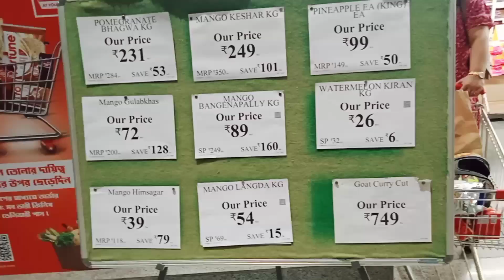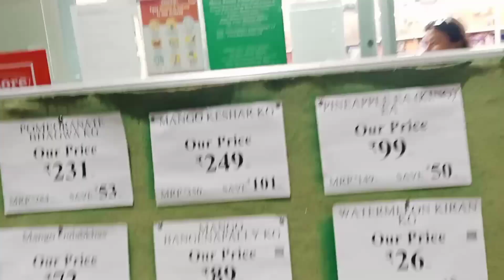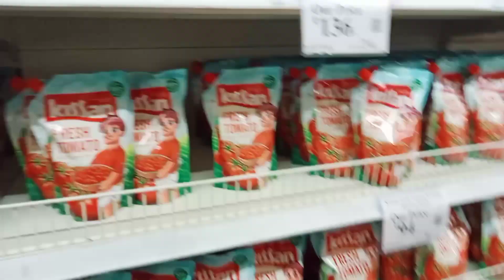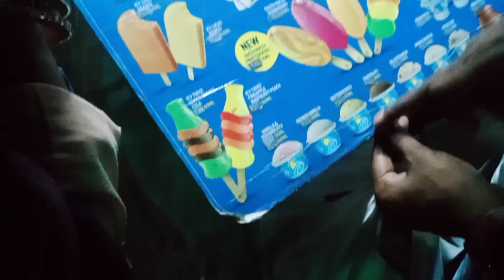Kolkata Vlog || Day -3 || More Hyper Mart || Dinner || Biryani 😋 || Priyanka's Wall 💕